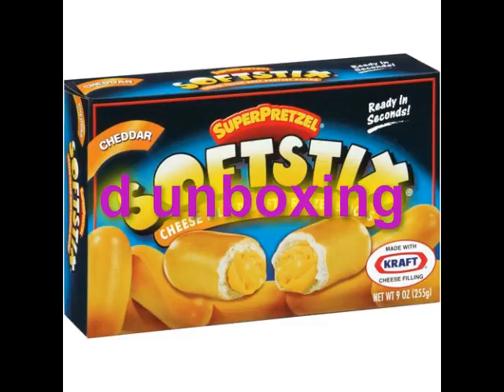microwave mark revuwe : superpretzel soft sticks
will the snack stand the test of taste/time